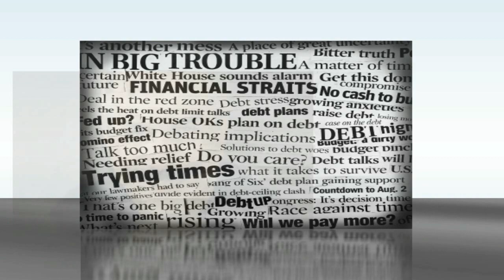Farah's No More Red Ink campaign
The No More Red Ink Campaign by Joseph Farah of WND.com challenges Americans to sign a petition to keep their elected representatives accountable to stop the bleeding and stop the borrowing and to balance our budget. Joseph is holding the feet of politicians to the fire to live by the same rules they expect us to live by. Watch the video and consider joining the team of like-minded, fiscally sane Americans who are more than just a little tired of politicians spending our money as if it were their own.

Articles, strategy, how to get involved, petitions and more, at: WNDcom